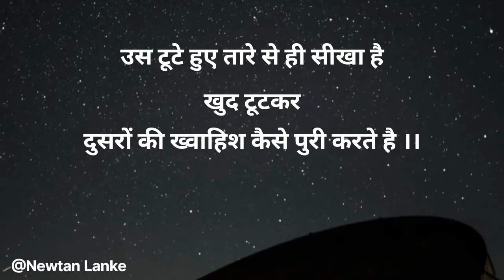टूटा हुआ तारा । Falling Star | broken Quotes | Hindi Shayri | Heart touching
Writer and Background Voice : Newtan Lanke
Video Editor  : Newtan Lanke

Falling star : When we see a falling star, we wish.. Sometimes it becomes true sometimes it doesn't. In this video I'm trying to compare that star with us. Just like fallen star for some people's wish we broke ourself. To make them happy we cancel our plans, forget the dream and we just move on.

If you like the deep meaning of quote, do like the video, comment and share.